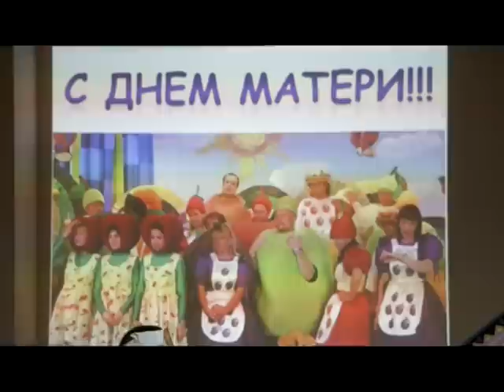Дети из 28-го садика поздравили своих мам и бабушек с Днем матери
Дню матери посвящается. В среду в стенах историко-краеведческого музея прошло мероприятие, где собрались все те, кому не равнодушна тема материнства.